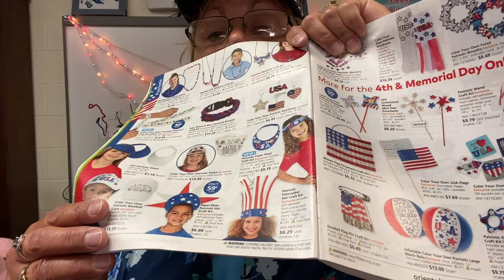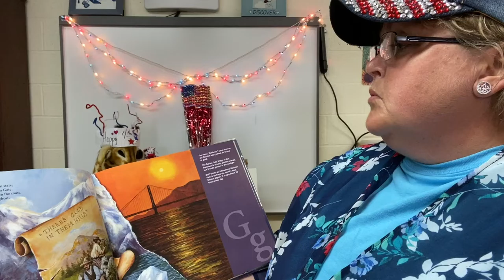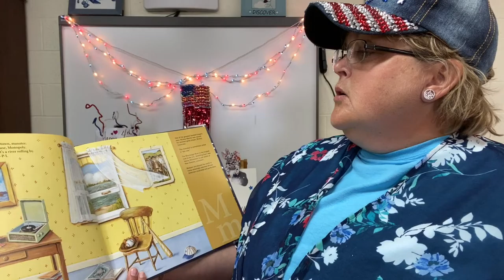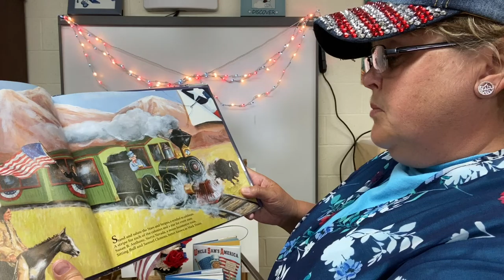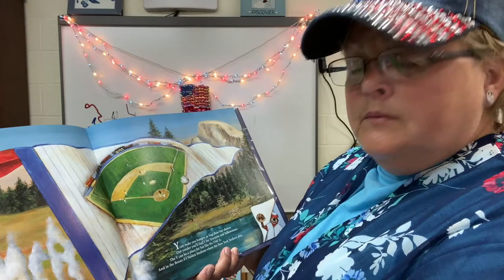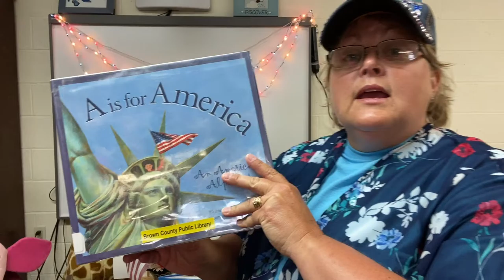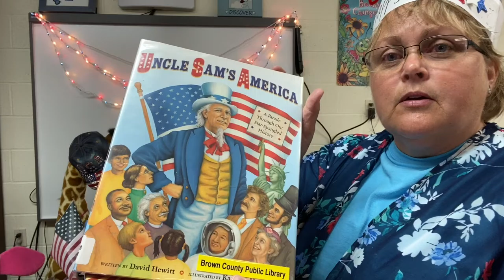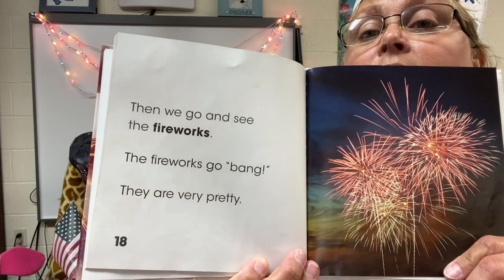Summer Reading 2020 Week 2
A very patriotic Sandy Prather is back for another week of summer reading, this week is all about the 4th of July! There is some awesome music, crafts, reading, and more! We hope you are enjoying this sweet summertime!